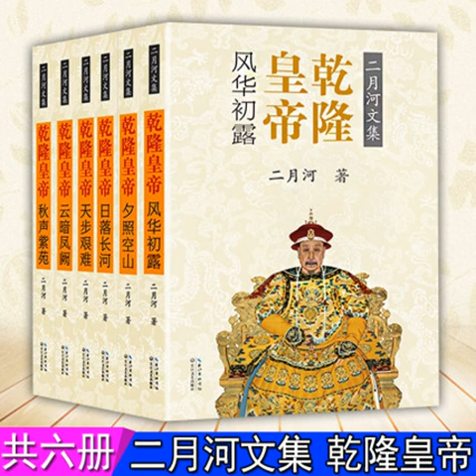乾隆皇帝第二卷20